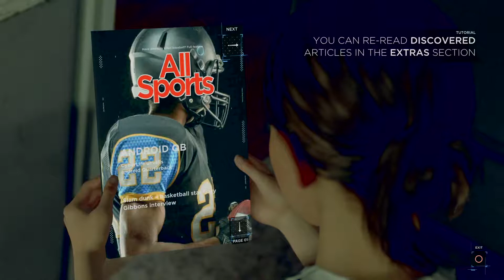Detroit: Become Human™ - Gameplay #2 (PS4 Pro)